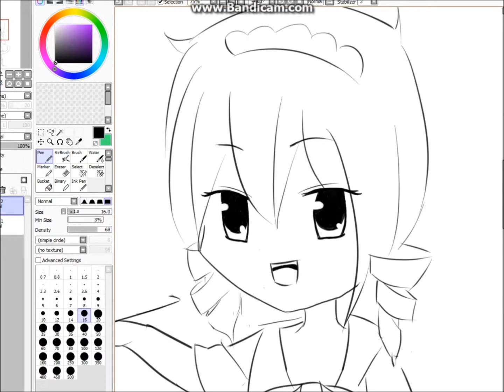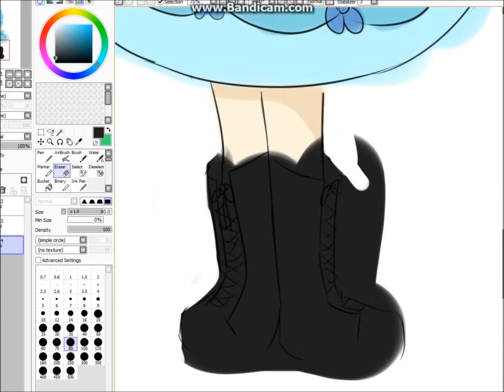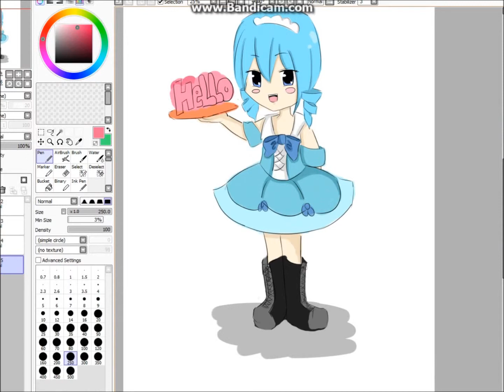~Speed Paint~ Chibi Maid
Likes, subs and comments are appreciated. Thank you.
More videos coming up
Song: Pony (its okay) by Erin mccarley